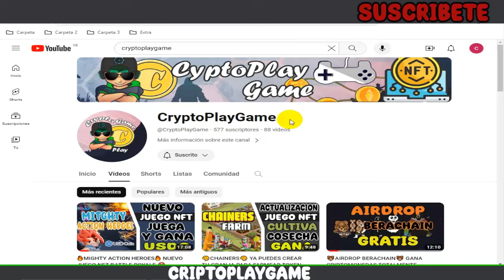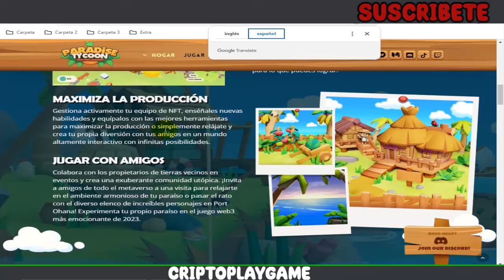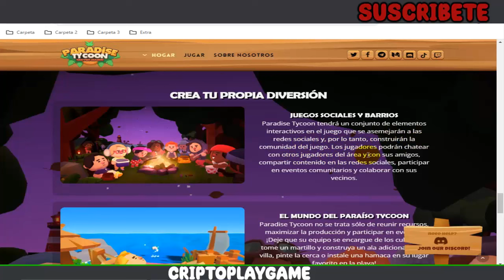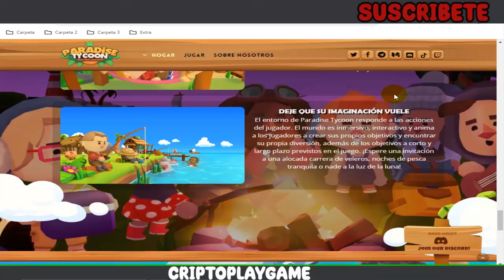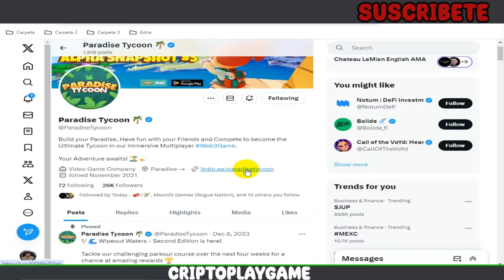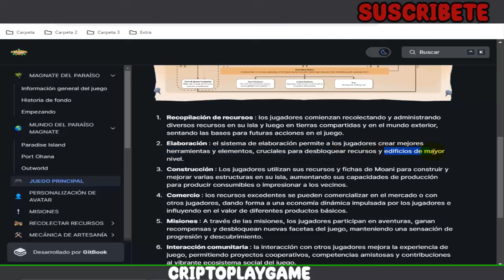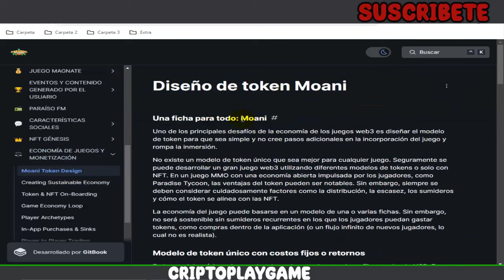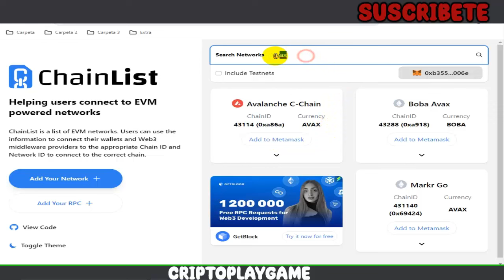🌴PARADISE TYCOON🌴 NUEVO JUEGO NFT DONDE CONSTRUIREMOS NUESTRA PROPIA ISLA ✨ FREE TO PLAY 🤯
Bienvenidos a mi Canal "ṤʋṣċƦȋɓɜŧɜ"  Hola amigos, aca con un nuevo video donde podremos ser creadores de nuestra propia isla, realizar misiones, construir herramientas, recolectar recursos y mucho mas 🔥 es un juego nuevo con muchos eventos que se aproximan 🤯 espero les guste el video ✌

⚠️ ¡Advertencia! ⚠️

                                      (0 0)
                         --oOO- (_) ---oOO--
                                  ooO Ooo
sεяα dεnunciαdα.